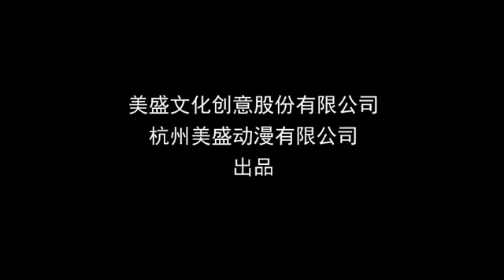Chinese DCboys handsome da forwarding Weibo send our stories autographed photos